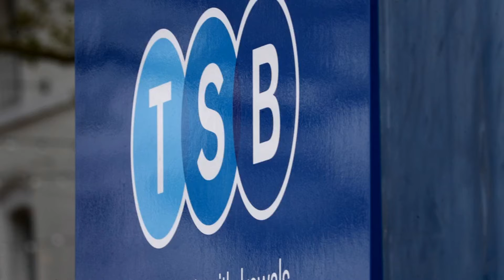Up to 400 jobs at risk as TSB closes 82 branches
Up to 400 jobs could be at risk as more than 80 TSB branches across the country are set to close their doors next year, the bank announced in another blow to the UK high street.

TSB said that it was cutting back its locations to refocus on profits, and will replace workers' tasks with automated processes.

As part of the plan, 82 branches will be shut next year.

Staff will be told if their bank is affected in the coming days, and a full list of sites slated for closure will be published on Thursday.

Around 300 to 400 members of staff are understood to be employed in these branches.

TSB said it will try to find new roles for them elsewhere in the group.

They are understood to be the bank's less busy branches.

It is part of a plan to save around £100 million by 2022, and turn a profit of between £130 million and £140 million.

"The plan we're sharing today involves some difficult decisions, but it sets TSB up to succeed in the future," said TSB boss Debbie Crosbie, as she set out the three-year plan.

"Taken together, these changes will help us to serve more customers, better, for the long-term."

It also includes a push to invest another £120 million in digital products.

The bank said it expects 70% to 80% of its sales to come from digital channels by 2022, up from 46% in September this year.

It comes in a tough retail environment for British banks, with high streets suffering while online-only challengers are tempting customers with new types of accounts.

TSB said it had around twice the number of stores per 10,000 customers in 2018 as the average in the UK.

"With a trusted brand, modern platform, and national presence, TSB is well placed to deliver – but we need to make changes to enable us to compete," Ms Crosbie sai